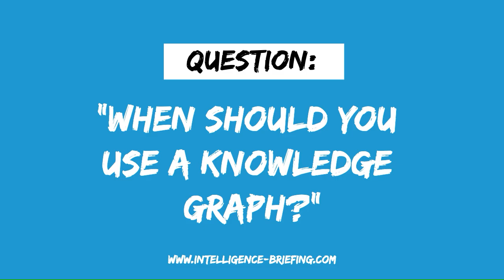When Should You Use A Knowledge Graph? (Guest: Anthony Alcaraz)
Get ready for a power-packed nugget of wisdom from Anthony Alcaraz as we talk about supercharging your RAG app with a knowledge graph on “What's the 𝘽𝙐𝙕𝙕?”. This clip is one of the highlights from our conversation.

for in-depth information how you can successfully run AI projects in your business.

I'd love to hear your thoughts about this episode!

Hi there!
I'm Andreas Welsch. I help leaders get results by implementing AI with confidence. I'm passionate about empowering people to become the superhero of their AI story — no cape required. Just curiosity.

“What’s the 𝘽𝙐𝙕𝙕?” is a bi-weekly live format where leaders and hands-on practitioners in the field of artificial intelligence, generative AI, and automation share their insights and experiences on how they have successfully turned hype into outcome.

Each episode features a different guest who shares their journey in implementing AI and automation in business. From overcoming challenges to seeing real results, our guests provide valuable insights and practical advice for those looking to leverage the power of AI and process automation.

Whether you're just starting out or looking to take your efforts to the next level, “What’s the 𝘽𝙐𝙕𝙕?” is the perfect resource for staying up-to-date on the latest trends and best practices in the world of AI and automation.